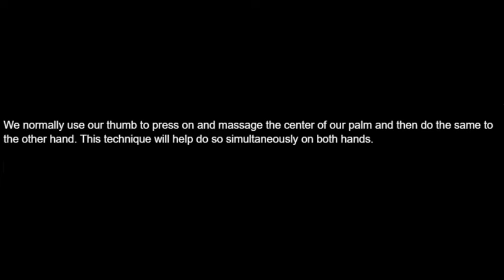A Palm Work Technique to heal the Heart and boost the Entire System (save One Minute of Practice)